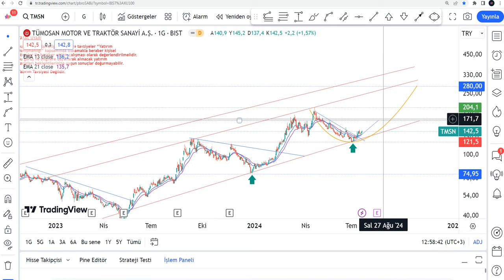yeni TMSN Hisse Yorumu -Tümosan Traktör Teknik Analiz Hedef Fiyat Tahmini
TMSN yükselir mi, düşer mi? TMSN hissesi ne olur 2024? TMSN alınır mı? Borsa İstanbul'da Tümosan Motor da hedef fiyat neresi? Tümosan Traktör hisse analiz - TMSN hissesi teknik analiz incelemesi.